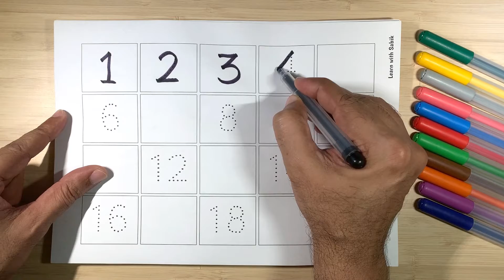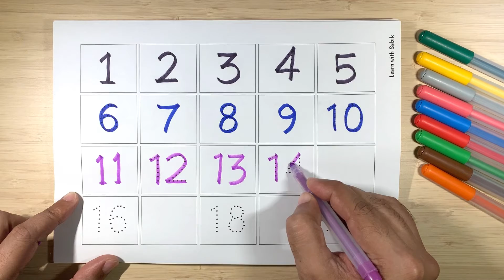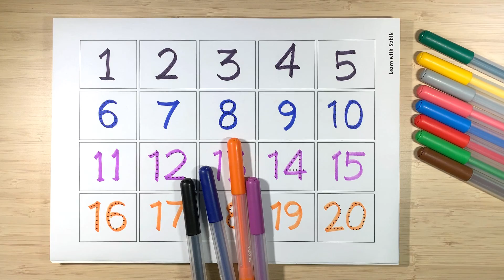Counting Numbers | read and write numbers | 123 learning for kids | 1-20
123 Number Counting 1- 10, 123 learning munbers song, 123 munbers counting, 123 counting 1 to 10, 123 numbers counting, 123 learning numbers song, 123 counting to 100

Your query:

learn numbers
learn numbers
learn colors
123 counting
1234 song
12345
number songs
number 1-100
numbers for kid
12345 rhymes
12345 kids songs
123 counting for kids
123 counting song
123 song
abc 123

123 song
numbers song
abc 123
Colour song
abcd
abc song
abc
a for apple songs in English
a for apple song dubbed in Arabic
abcd for kids learning in: Urdu English Arabic and Bangla
a for apple apple mane saibe